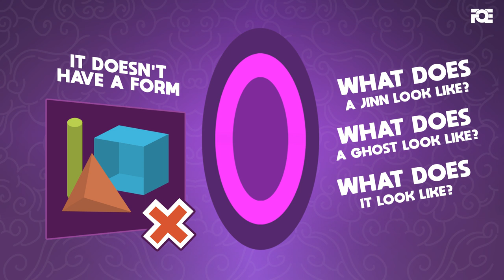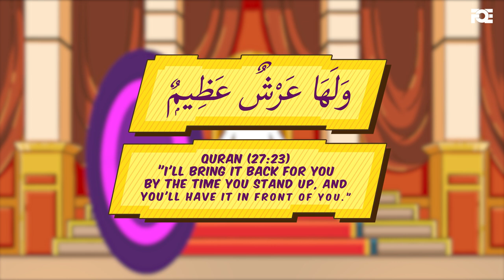Magic and Jinn Story 3: What's So Surprising about the Power of the Jinns? | Shaykh Yasir Qadhi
Sihr is very easy to understand if you understand the psychology and the physical differences that men have from jinn.

Share and Help us spread the Message of Shaykh Yasir Qadhi -  @YasirQadhi

We are humbly thankful to our amazing Patreons for their continuous support since Day 1 and made it possible for our works to reach billions of people

CHAPTERS
0:00 What's So Surprising about the Power of the Jinns?
0:10 Sihr is very easy to understand
1:12 The jinn has the physical power
2:47 One of the most strongest jinns
3:22 The jinn lives for a thousand-year
4:00 Donation